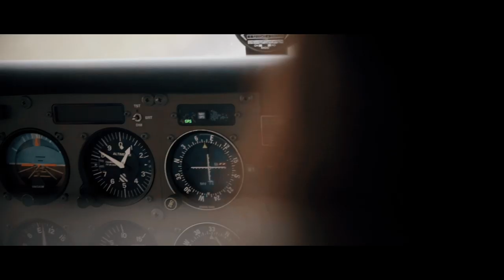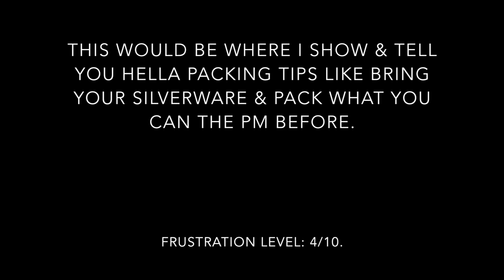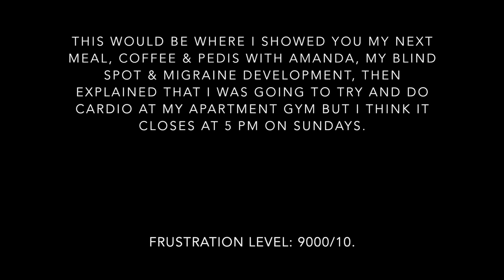GS S2 E40: MEAL PREP TIPS | POSING CLINIC VLOG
Download the Transphormation app & join the free 1st Phorm challenge with me as your advisor